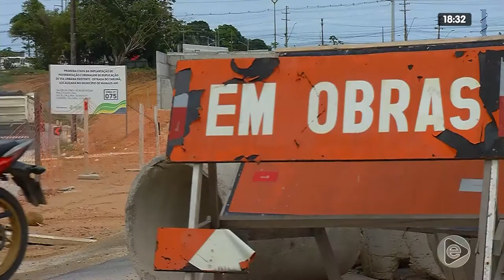JORNAL EM TEMPO 17 02 2020 02º BLOCO